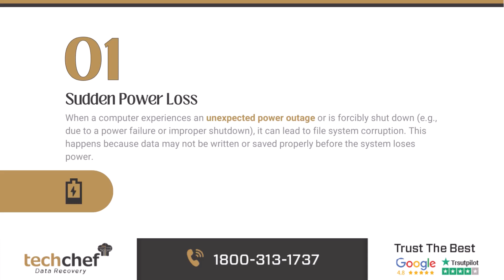File System Corruption | Techchef Data Recovery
The file system corruption in this eye-opening video. Uncover the mysteries behind data breakdowns, explore potential causes, and learn crucial tips for prevention. Don't let your files fall victim—watch now to safeguard your digital world! 📂🔍